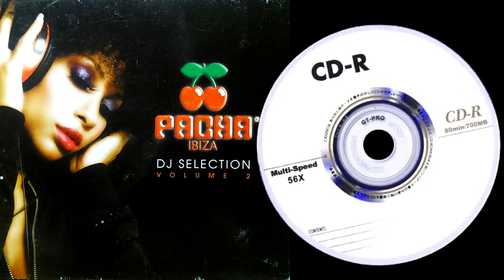Sebastien Leger - Victory